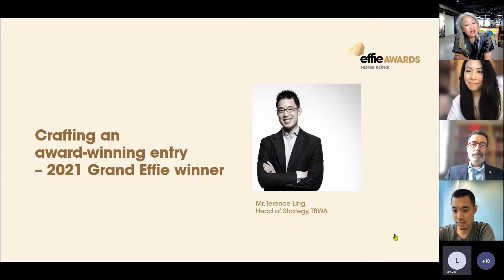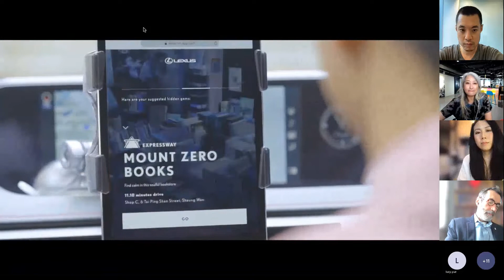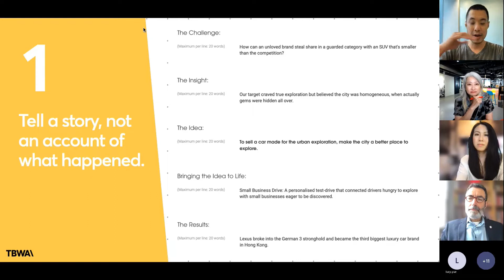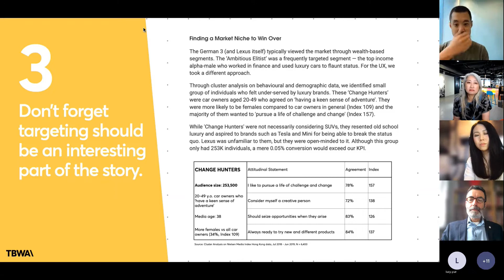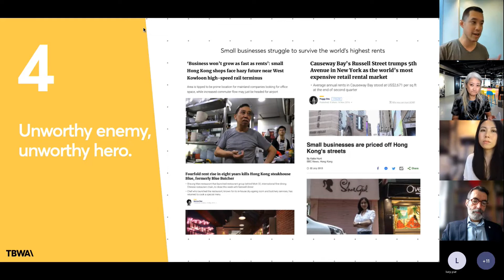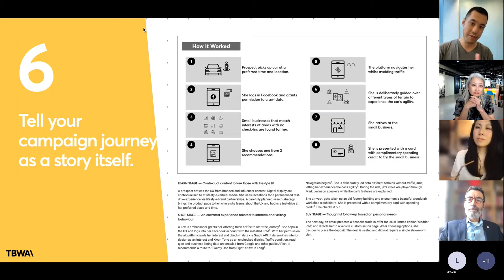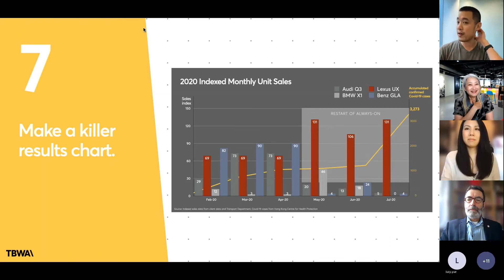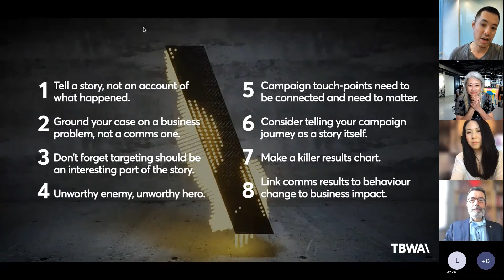2022 Effie Awards Hong Kong - Entry Webinar: Crafting an award-winning entry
Crafting an award-winning entry - 2021 Grand Effie winner
by Mr. Terence Ling, Head of Strategy, TBWA Hong Kong